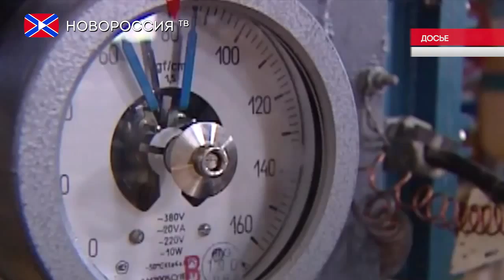Яценюк хочет увеличить поставку газа из Европы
А премьер министр Украины Арсений Яценюк объявил о меморандуме с Riverstone об увеличении поставкок газа.
Украина подписала меморандум с европейским подразделением американской компании Riverstone по увеличению объемов приобретения природного газа для нужд украинской промышленности. Об этом заявил премьер-министр Украины Арсений Яценюк во время часа вопросов к правительству в Верховной Раде Украины". В энергетике также у нас подписан меморандум с европейским подразделением американской компании Riverstone по увеличению объемов приобретения природного газа для нужд украинской промышленности и для нужд украинской экономики", - заявил Яценюк. "Также глава НАК "Нафтогаз" подписал соответствующий контракт с компанией Frontera. Американская компания начнет строительство LNG-терминала и начнет поставки в соответствии природного газа в Украину через строительство LNG-терминала",- напомнил Яценюк.
Напомним, ранее уже сообщалось, что НАК "Нафтогаз Украины" подписал двухлетний меморандум о взаимопонимании с американской компанией по добыче нефти и газа Frontera Resources Corporation, занимающейся добычей нефти и газа.

Реквизиты:
Для переводов из России и СНГ на счета "Новороссия ТВ":
Сбербанк России
Номер карты 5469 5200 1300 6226 Павел Г.
Реквизиты счета:
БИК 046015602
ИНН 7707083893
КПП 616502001